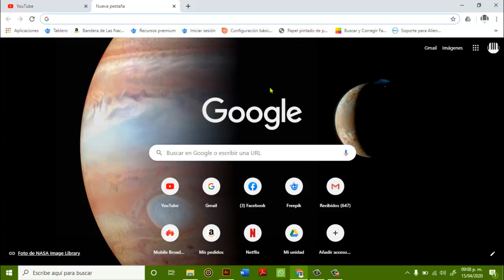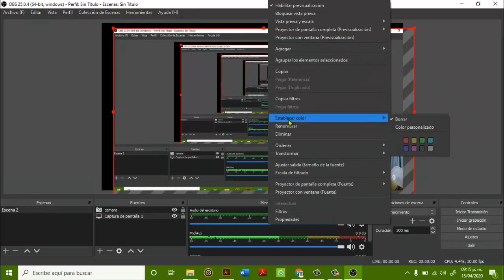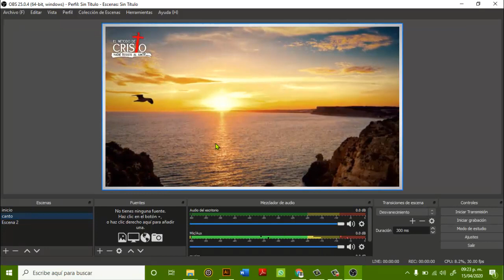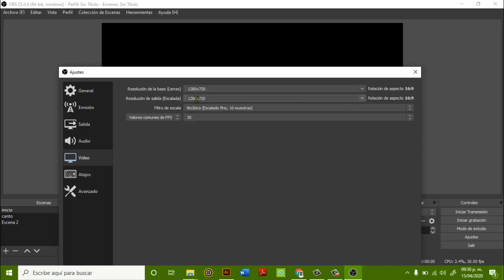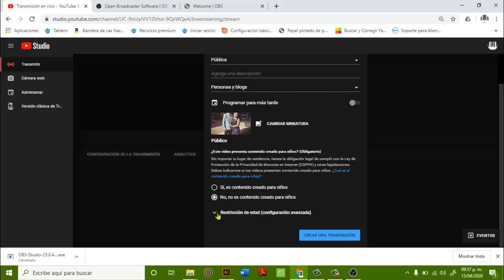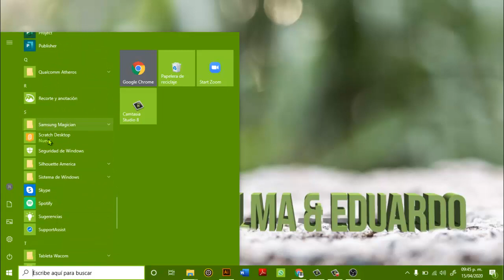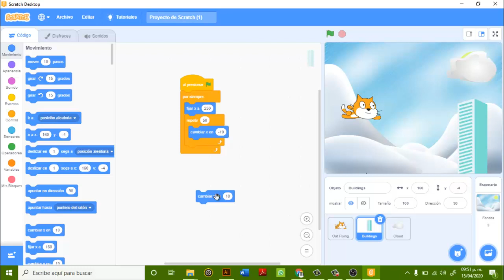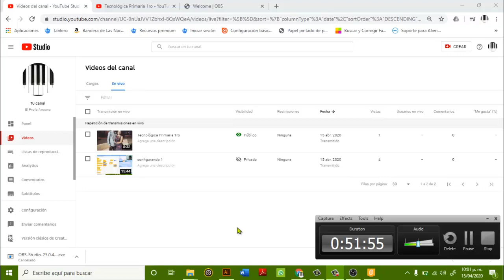Cómo dar clases online en YouTube con OBS SOLO PARA MAESTROS